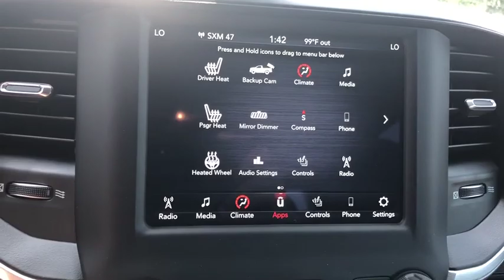2019 Ram 1500 Grand Rapids, Grandville, Rockford, Ada, Coopersville, MI R9187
Diamond Black New 2019 Ram 1500 available in Grand Rapids, MI. Servicing the Grandville, Rockford, Ada, Coopersville, MI area.
2019 Ram 1500 Big Horn/Lone Star - Stock#: R9187 - VIN#: 1C6RRFFG6KN819158